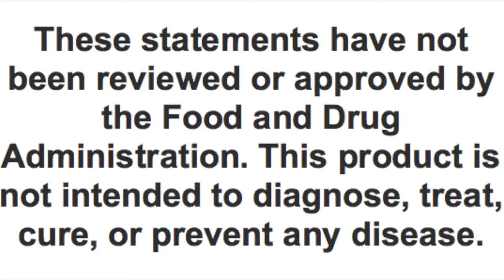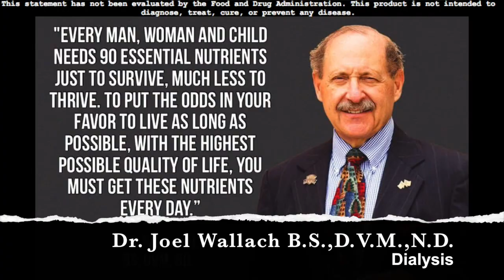Kidney Dialysis, Prevent it and Reverse it